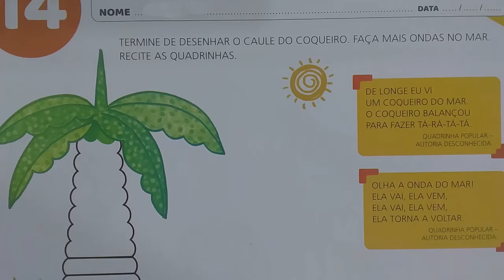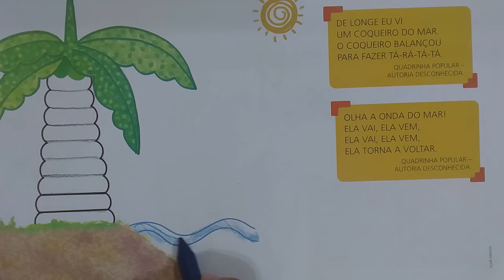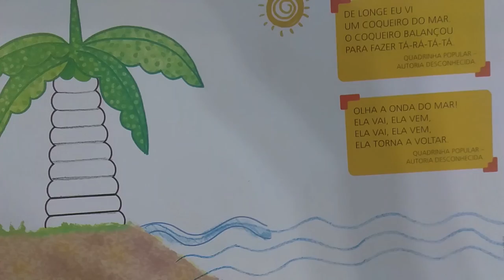JARDIM I 31 DE MARÇO